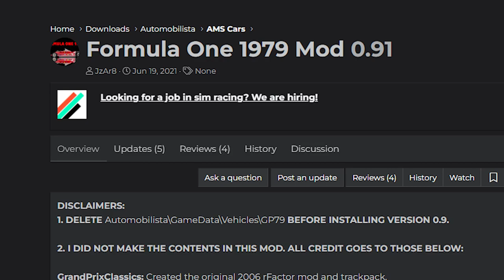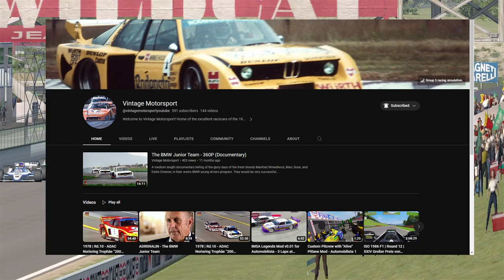F1 1979 Version 1.0 for Automobilista Released!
This project has been eating up my time for breakfast. Its finally time to publish this bad boy.

Vintage Motorsport: @vintagemotorsportyoutube